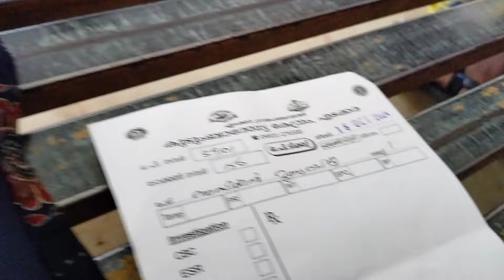ഇടക്ക് ഞങ്ങൾക്ക് ഡോക്ടറെ കാണണം 😁muthus life style